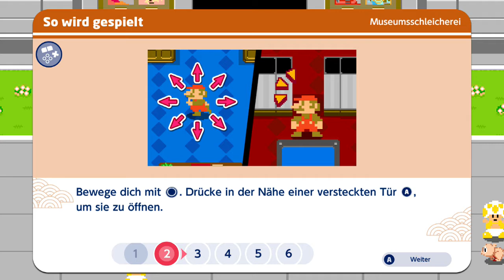Mario & Sonic: Tokyo 2020 - Kapitel 12 - Hol dir das Wunderröllchen! (Museumsschleicherei)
Name der Disziplin: Museumsschleicherei
Art: Storymodus